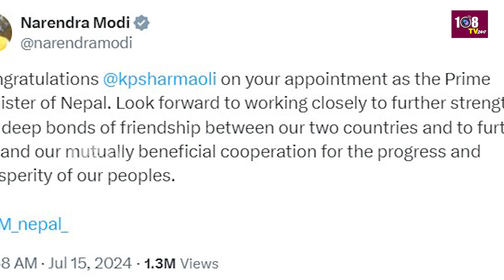11:00AM Bullet News | Morning Bulletins | AP & Telangana News | 16-07-2024 | Grecy | 108Tv Telugu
11:00AM Bullet News | Morning Bulletins | AP & Telangana News | 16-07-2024 | Grecy  | 108Tv Telugu

108TV Telugu Live is a 24/7 news channel in Andhra Pradesh and Telangana.

108 TV Provides Minute To Minute Updates On Telangana Polls, Telangana Elections Campaigns, Political Parties Manifesto's. We Deliver You Latest Updates On Election Updates And Public Talks About Leaders Around The State. Follow Our  Channel To Stay Updated On Public Talks, Election Survey's And Telangana Election Updates